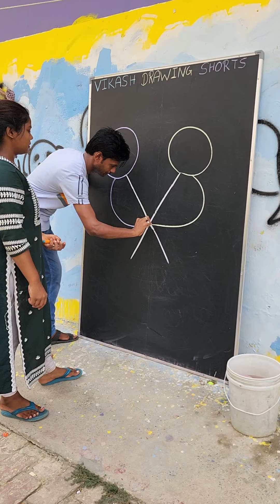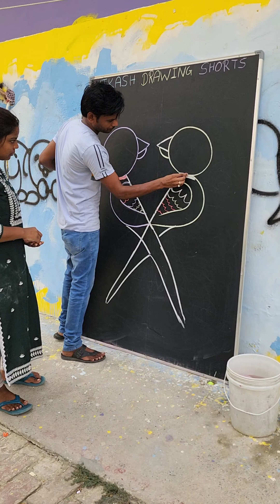Amazing Drawing!!!! How to Draw Parrot 🦜 Drawing!!! with X Letter!!! Very easy!!! beginners!!